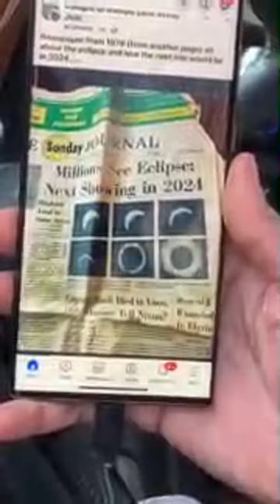Highlight 2:59 - 7:54 from TRUE GREATER LIGHT Productions is live!